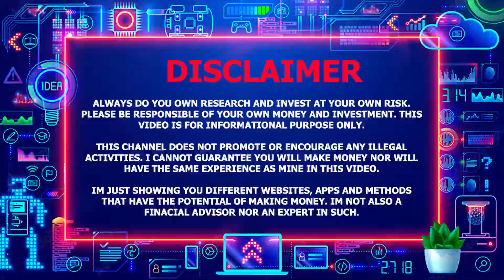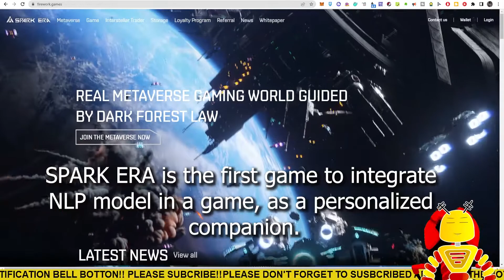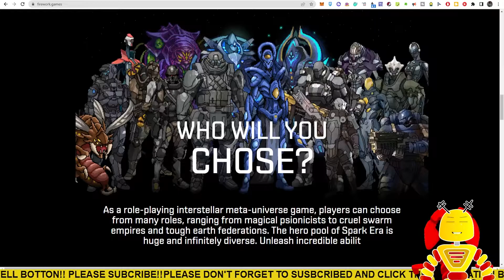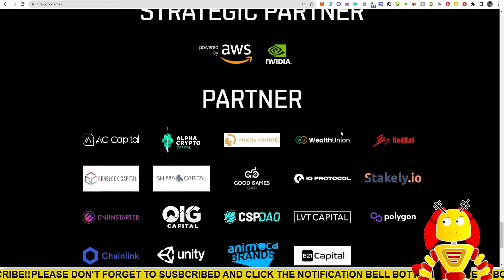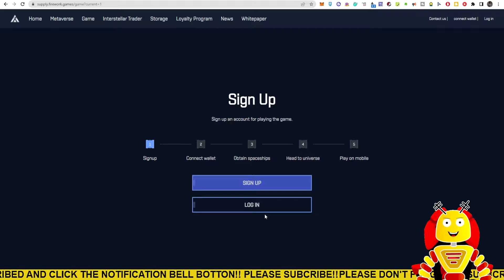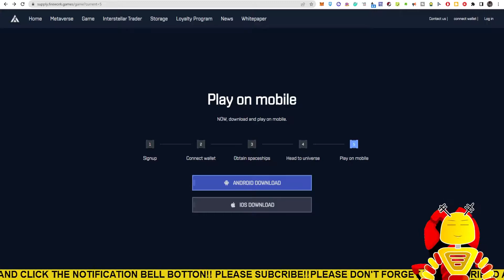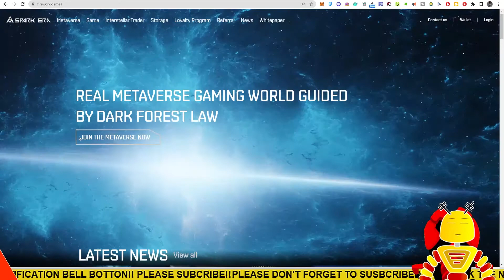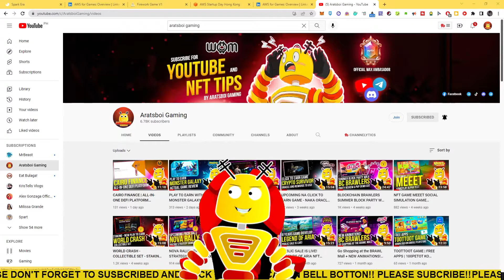SPARK ERA GAME REVIEW! CLOSE BETA TEST PREVIEW (TAGALOG)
2. Kindly please watch at least one (1) advertisement.
3. Like the video and comment anything (shout out request, next vlog request, or just give me a thank you message).